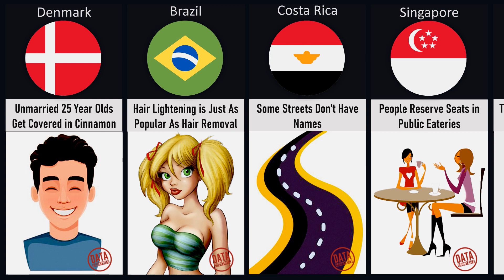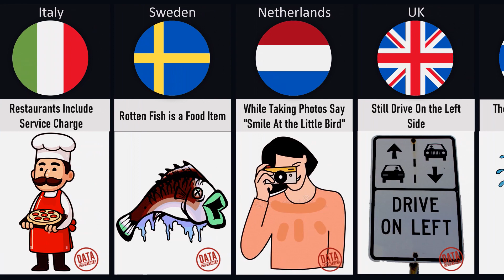Crazy Things That Are Considered Normal In Different Countries ! HD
hi 🎅
In this video, we made a list of Crazy Things That Are Considered Normal In Different Countries

DATA COUNTRIES 💛

comparison
countries
data
infographic
country information
information
popular
country comparison
popular in each country
data comparison
comparison video
genuine data
world data
superstitions
rules in different countries
weird traditions
etiquette rules
avoid doing this
traditions in different countries
strange rules
crazy things that are considered normal in other countries
crazy things
strange law rules
law in different countries
facts